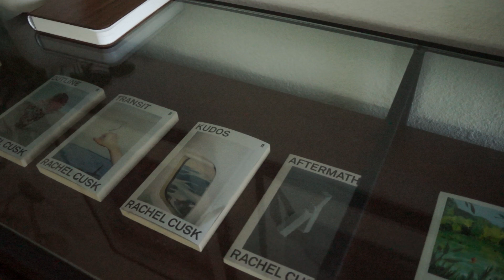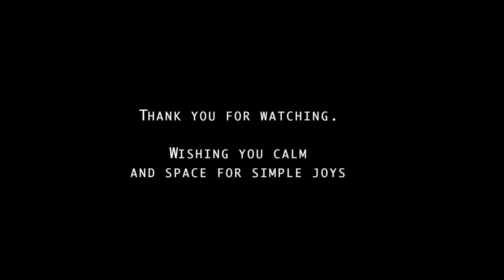[Calming VLOG] Pick Fruit, Make Tea & Read With Me | Making Healthy Fig Jam [wordless, relaxing]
If you're having a rough time at the end of this year. You are not alone.

I hope time gardening, reading, making jam with me will soothe your tired spirit!

Wishing all of you the space and time you need to rest and recharge so you can meet whatever may come next.